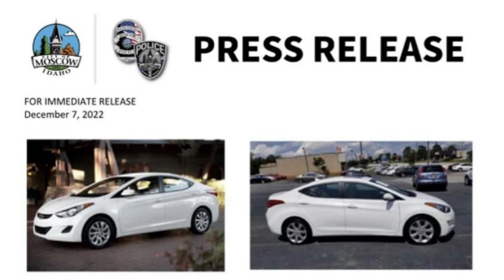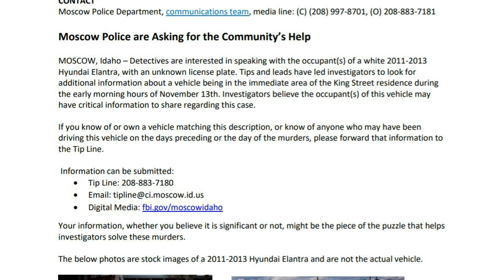Idaho Student Murders Moscow Police December 7th 2022 Press Release (Hyundai Elantra Information)